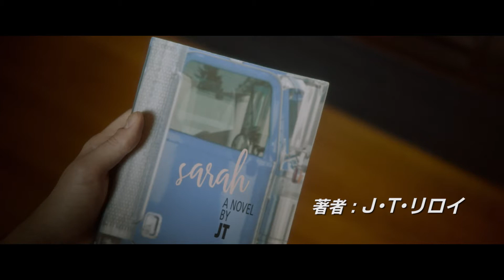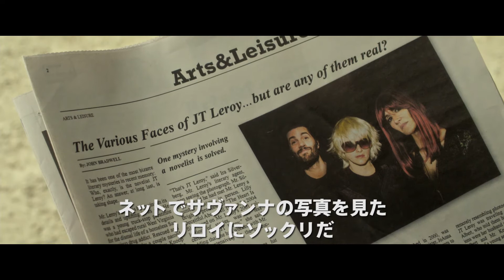【映画DB】映画「ふたりのＪ・Ｔ・リロイ ベストセラー作家の裏の裏」予告編（出演：クリステン・スチュワート ）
2000年代半ば、全米の注目を集めながらも、架空の存在であることが判明し、大スキャンダルとなった作家“J・T・リロイ”の事件を映画化。親元を離れた10代の少女サヴァンナは、“J・T・リロイ”名義で小説を出版する作家ローラと出会うが……。出演は「アクトレス　～女たちの舞台～」のクリステン・スチュワート、「スノー・ロワイヤル」のローラ・ダーン。監督は「ストレンジャー　異界からの訪問者」のジャスティン・ケリー。

監督：ジャスティン・ケリー
出演：クリステン・スチュワート
劇場公開日：2020/2/14
(C)2018 Mars Town Film Limited